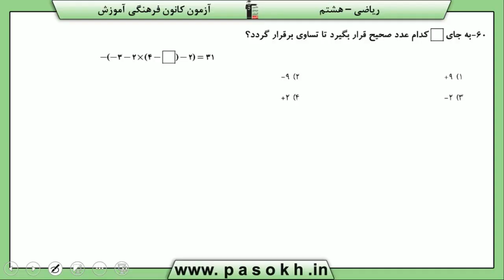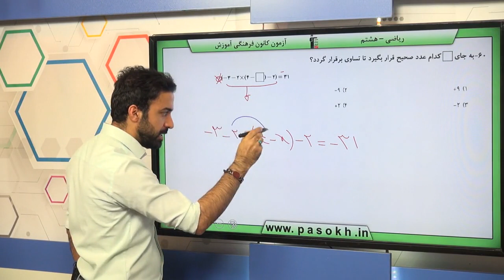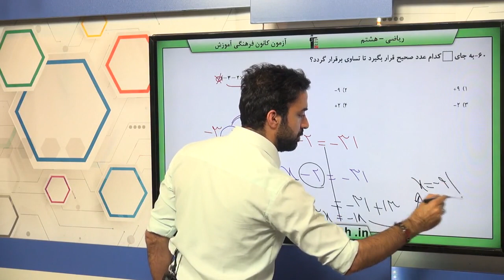پایه هشتم رياضي عددهاي صحيح و گويا جمع و تفريق عددهاي گويا سوال 60 درصد پاسخگویی 40